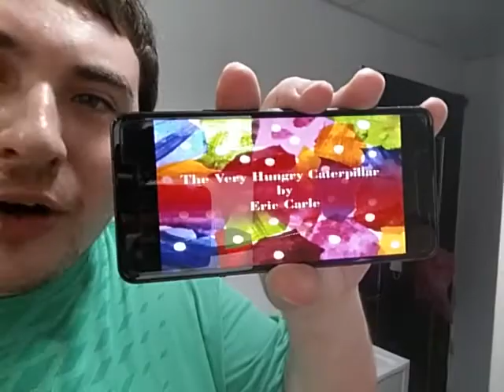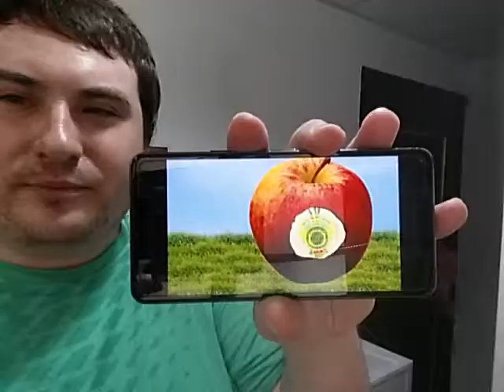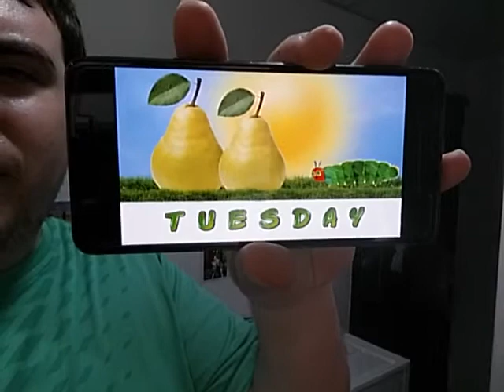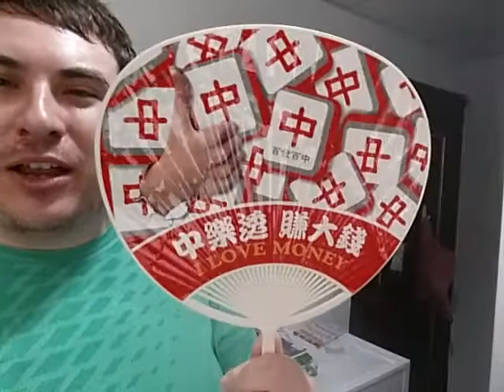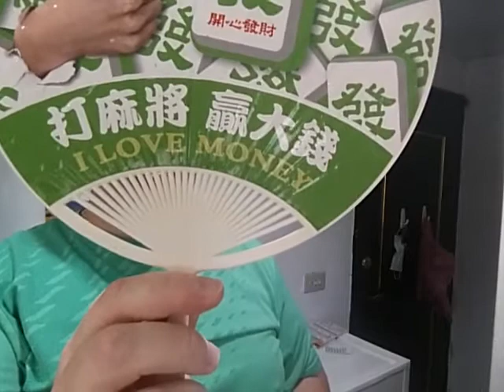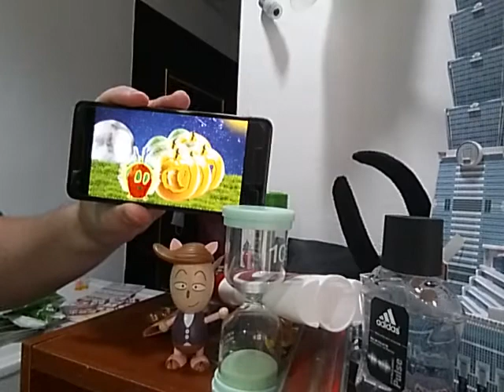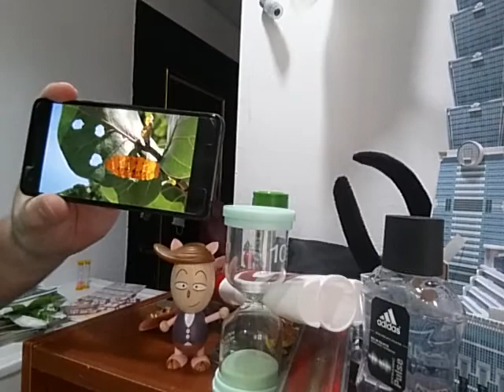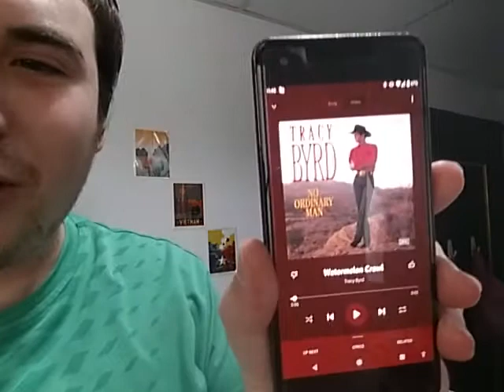Teacher Jordan's Corner (Episode 16)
Today's reading: The Very Hungry Caterpillar (part 1)
Learn:  Numbers (11-20); Food (Watermelon, Strawberries, Muffin,...)
Review: Colors/Numbers/Big, Medium, Small
Special Feature: Watermelon Crawl (Tracy Byrd) Cover.